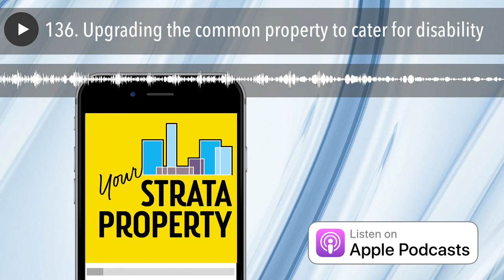136. Upgrading the common property to cater for disability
Links mentioned:

• Transcript of this episode
• HWL Ebsworth website
• Australian College of Community Association Lawyers (ACCAL)
• Strata Community Association Website
• Doyle’s Guide to Leading Property and Real Estate Lawyers in Victoria 2017
• Owners Corporation OC1-POS539033E v Black [2018] VSC 337 (21 June 2018)
• Equal Opportunity Act 2010
• Section 56 – Equal Opportunity Act 2010
• Section 12 – Owners Corporation Act 2006 (VIC)
• Owners Corporations Act 2006 (VIC)
• Section 165 – Owners Corporation ACt 2006 (VIC)
• Anti-discrimination Act 1977 (NSW)
• Hulena v Owners Corporation Strata Plan 13672 [2009] NSWADT 119 (25 May 2009)
• Subdivision Act 1988 (VIC)
• Owners Corporation PS615528C v Jianping Chen (VIC termination case)

Books mentioned:

• Strata Title Property Rights: Private governance of multi-owned properties by Cathy Sherry
• Bible
• No One Here Gets Out Alive by Danny Sugerman, Jerry Hopkins

The post 136. Upgrading the common property to cater for disability appeared first on Your Strata Property .